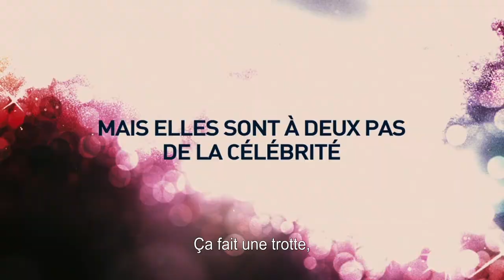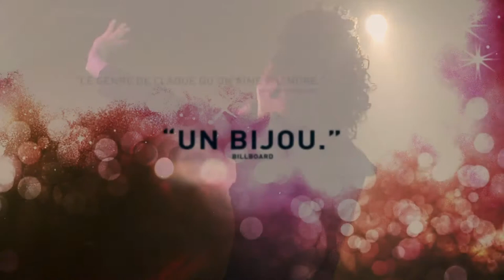Twenty Feet From Stardom - Bande-annonce HD VOST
Twenty Feet From Stardom, film de Morgan Neville avec Darlene Love, Merry Clayton, Lisa Fischer, Judith Hill, Bruce Springsteen, Bette Midler, Sheryl Crow, Mick Jagger, Sting, Stevie Wonder.

Synopsis :
TWENTY FEET FROM STARDOM raconte l'histoire secrète des choristes qui se cachent derrière les plus grands hits de la musique populaire. C'est une célébration de ces voix de l'ombre, de ces performances d'exception qui, au-delà de la lumière des projecteurs, du fond de la scène, apportent tellement à ces chansons que nous connaissons tous.
Le film suit une demi-douzaine de ces chanteurs de talent à travers l'histoire de la musique. Chacun a sa propre expérience à partager, en marge de la gloire et des stars mondiales. Ils représentent des styles musicaux variés, illustrent des époques différentes, mais tous font partie de la grande famille des voix qui nous font vibrer. Leur tour est venu d'entrer dans la lumière...